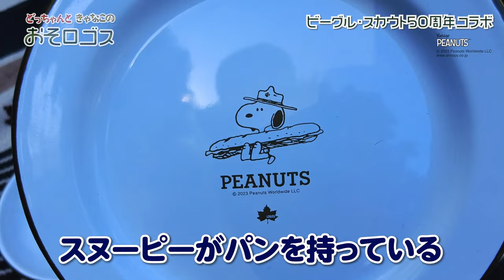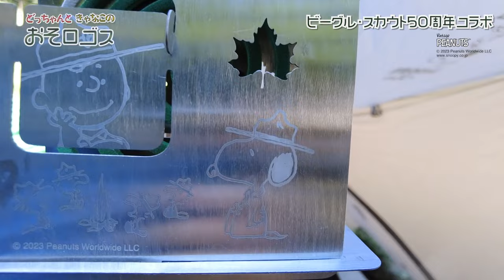【SNOOPY】ビーグル・スカウト50周年記念！コラボグッズ紹介！【おそロゴス#169 】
今回は、ビーグル・スカウトが今年50周年という事もあり
ロゴスとコラボしているアイテムを紹介します！
可愛いアイテムが沢山あるのでチェックしてみてくださいね♪

「どっちゃんときゃなこの おそロゴス」は、おそろいのロゴスウエアを着た女性スタッフ2名がYouTuberとなって、BBQやキャンプなどのアウトドアを楽しむ様々な企画に挑戦し、LOGOS製品の特徴や使い方はもちろん、おいしい外ごはんやアウトドアの魅力、アウトドアに役立つ情報をお伝えいたします！

👇一緒に働くメンバー募集中！

SNOOPY（Beagle Scouts 50years）ホーロースモールプレート

SNOOPY（Beagle Scouts 50years）ホーローサラダプレート

SNOOPY（Beagle Scouts 50years）パワーチャージLEDランタン

SNOOPY（Beagle Scouts 50years） 蚊やり・2ロールハウス

SNOOPY（Beagle Scouts 50years）ウィングタープセット-BD

SNSも更新しているので、是非ご覧ください！

※配信番組「おそロゴス」へのコメントについて、出演者の過度なプライバシーに関わる内容についてはお控えください。
当社側で問題と判断したコメントについては誠に勝手ながら削除させて頂きますので、ご理解のほどよろしくお願いいたします。
株式会社ロゴスコーポレーション  広報課